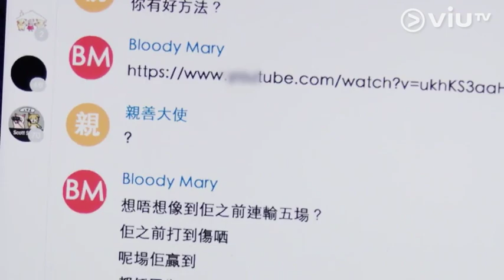《打天下》增強戰鬥力靠復活藥! 一切都係武田國全陰謀?